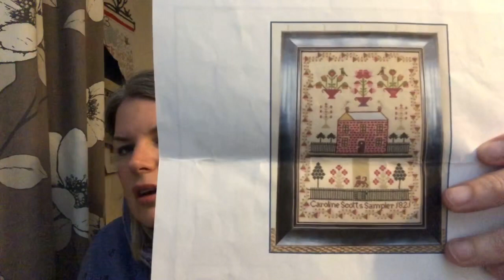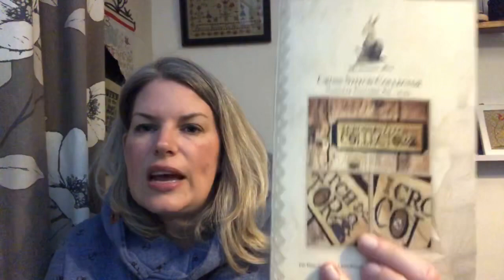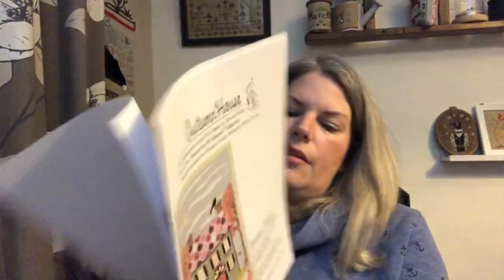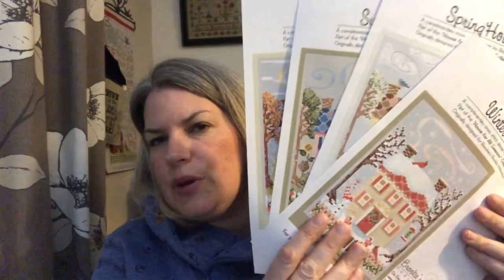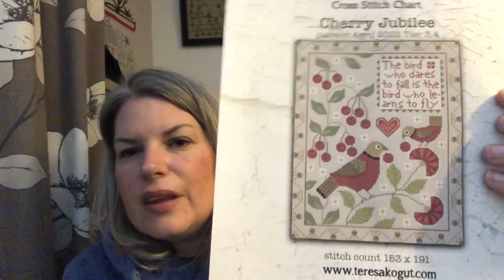FlossTube 70 - A 'shocking' tale today, news of my sampler wall and all the stitchy goodness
www. skelfframes.co.uk

Vivsters - Vivienne
12 Days of Christmas is also available in her Etsy shop

Northumberland Sampler House on Etsy

The Primitive Hare on Etsy